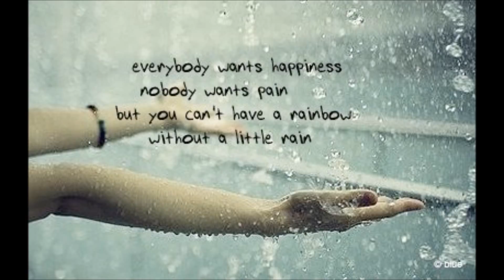Once in a lifetime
Keith Urban Cover. I think I've murdered one of my favourite songs !